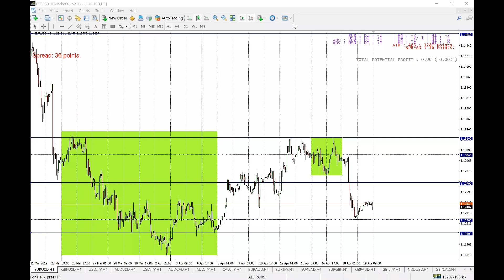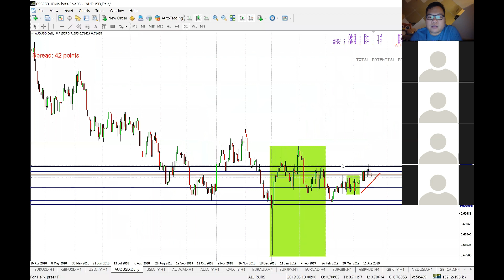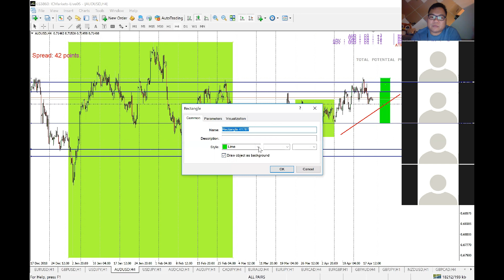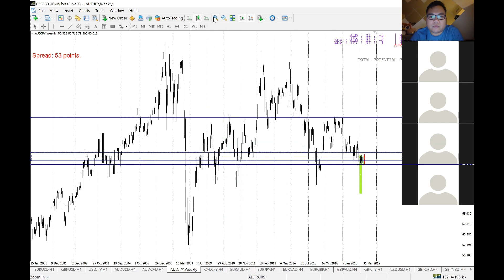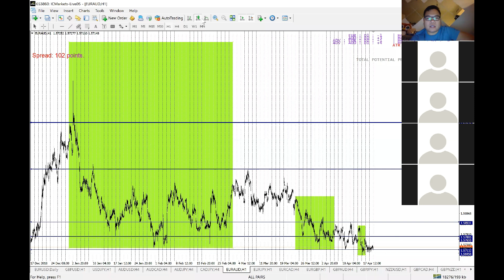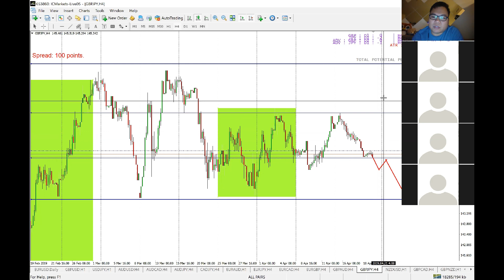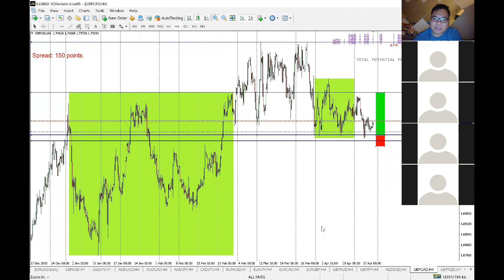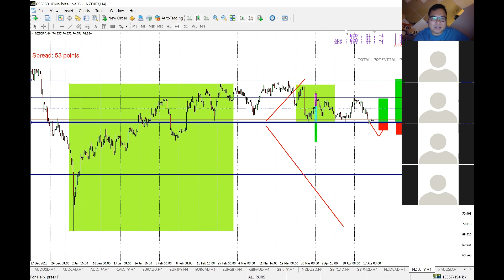S27 - Wagforex Quick Market Review